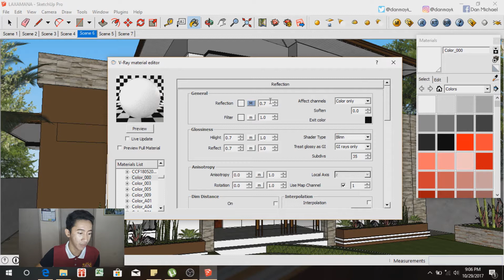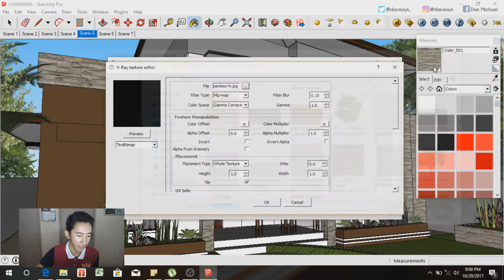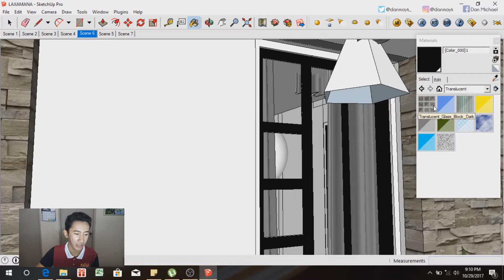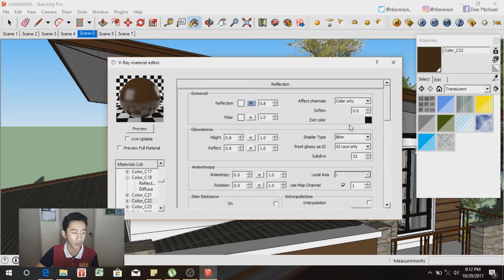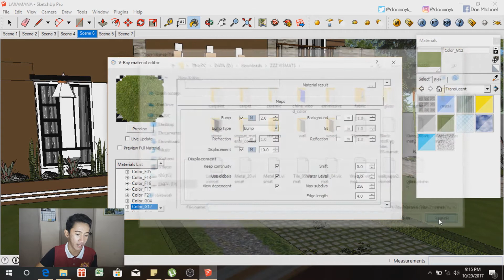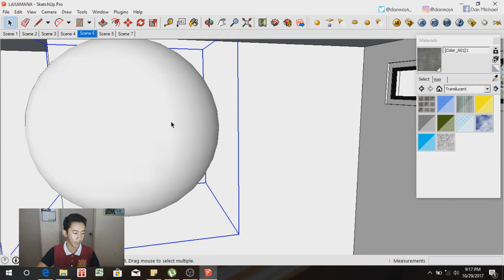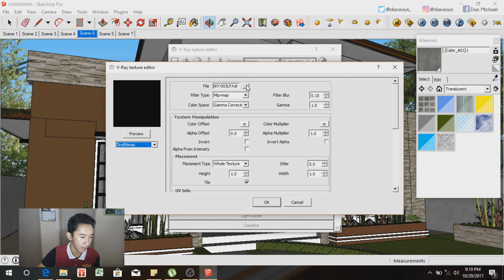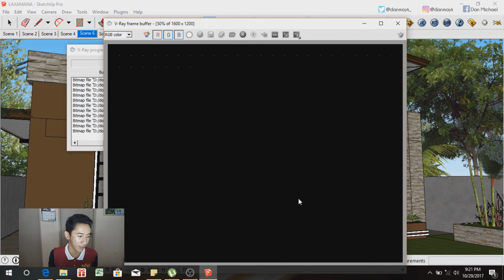How to Make Realistic Render using Sketchup and Vray (Tips, Tricks & Techniques) | Dan TV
Hello guys! so here's my latest tutorial on how to make realistic render using sketchup and vray for a Modern-Contemporary house also with the use of HDRI and VISMAT. Hope you enjoyed! Watch in HD!